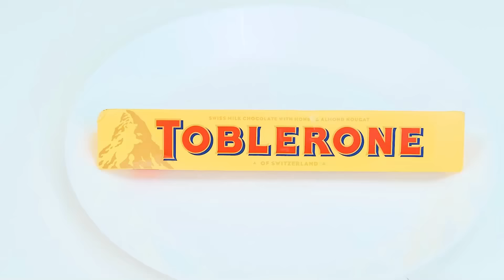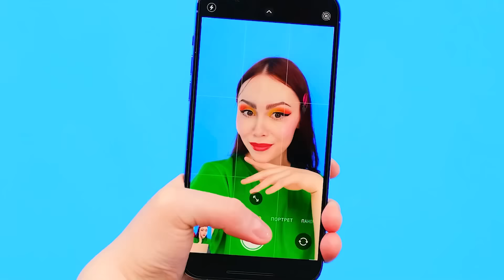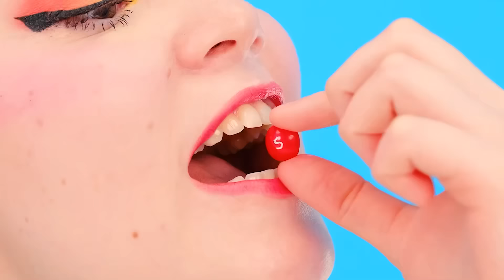Desafío Formas Geométricas Alimentos | Batalla de Comida PaRaRa Challenge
Todos los alimentos tienen su forma específica, pero ¿cómo afecta esto al sabor? ¡Únete al nuevo desafío, será muy interesante!